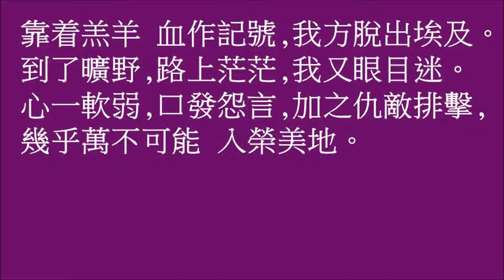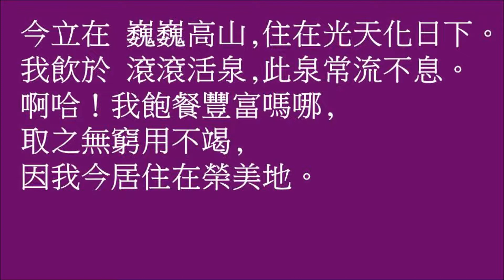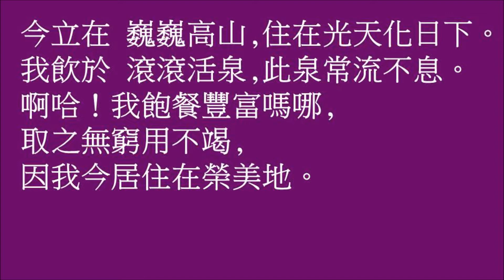居住在榮美地﹙伴奏﹚Dwelling in Beulah Land Instrument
救恩詩歌  245
居住在榮美地Dwelling in Beulah Land
1.前在埃及 役於罪孽,我曾備嘗苦味。
爐中火熱,軛下沉重,魔權無法避。
時常嘆息,盼望斷絕,不能脫險出圍；
耳中也未聽說 有榮美地。

副.今立在 巍巍高山,住在光天化日下。
我飲於 滾滾活泉,此泉常流不息。
啊哈！我飽餐 豐富嗎哪,取之無窮用不竭,
因我今居住 在榮美地。

2.靠着羔羊 血作記號,我方脫出埃及。
到了曠野,路上茫茫,我又眼目迷。
心一軟弱,口發怨言,加之仇敵排擊,
幾乎萬不可能 入榮美地。

3.但一看見 那邊福地,我的心多羨慕！
憑着信心,走下約旦,河水立成堤；
歡然達到 岸上樂土,果然值得戀慕！
樂哉！我已進入 這榮美地。